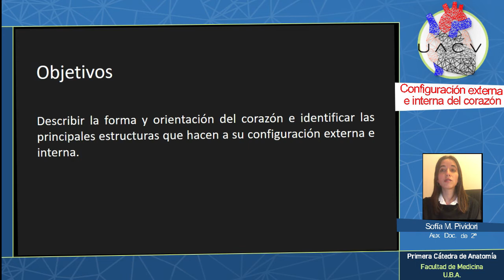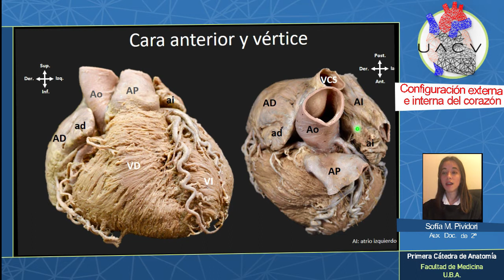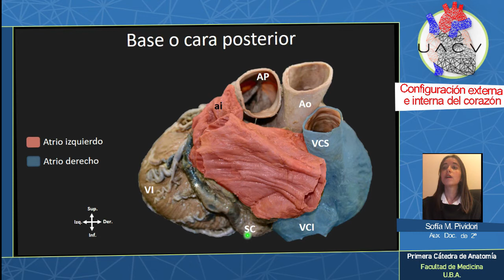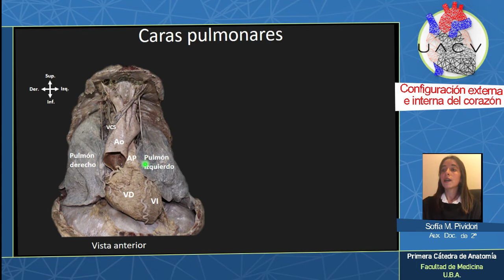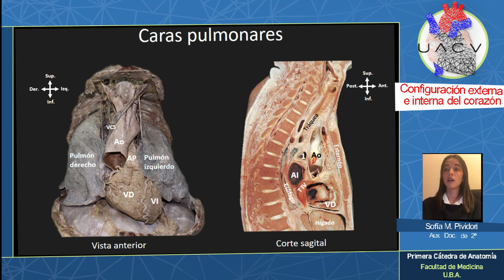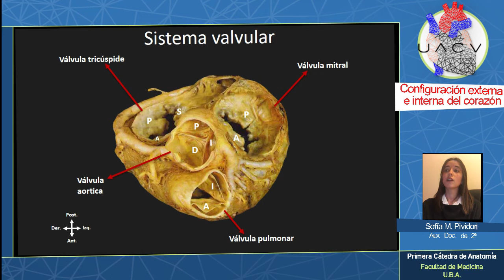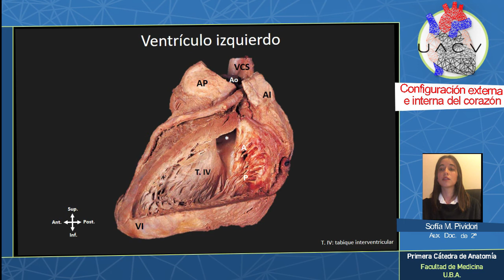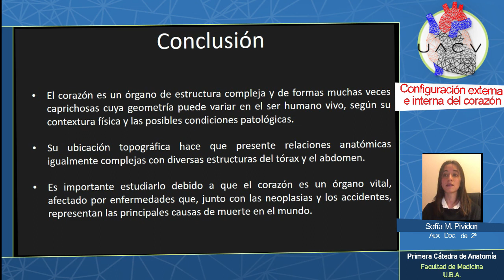CARDIOANATOMÍA: Configuración cardíaca | Aux. Doc. Pividori | UACV